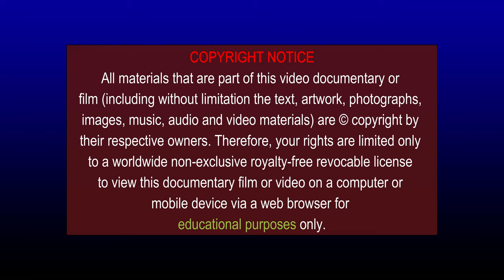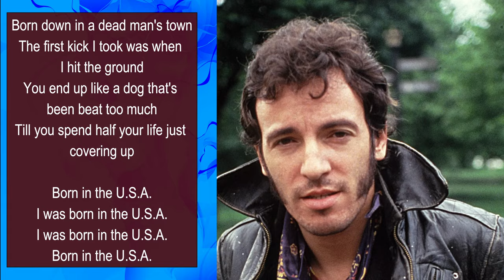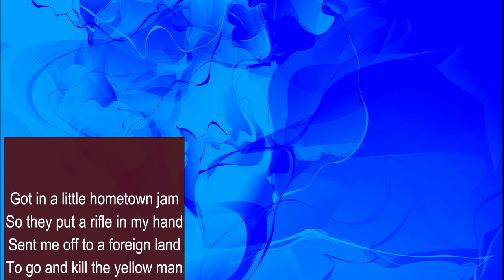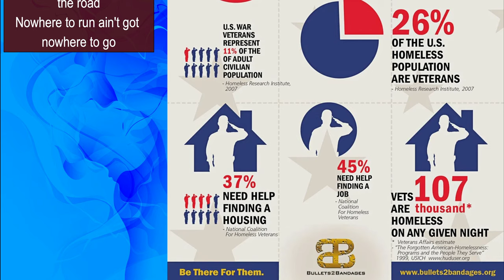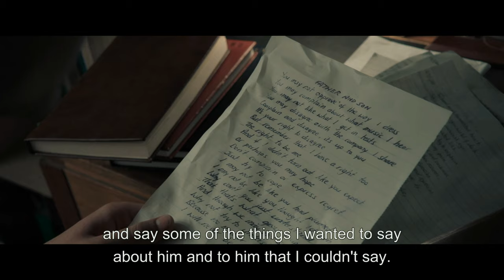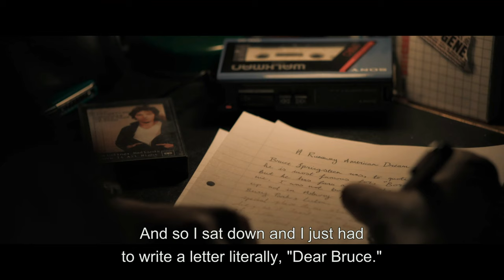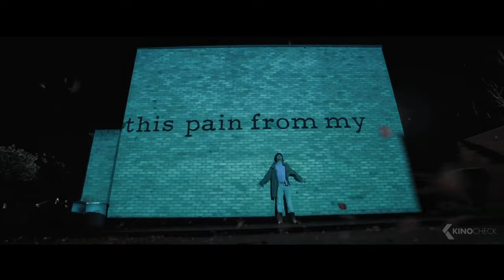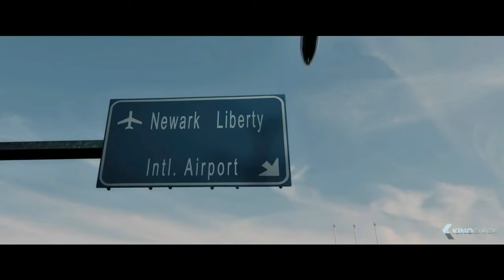"Blinded by the Light"-- A Behind-the-Scenes Look at the Making of the Film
This is a short video on the making of the film "Blinded by the Light," through the eyes of its director (Gurinder Chadha), and its writer (Sarfraz Manzoor) on whose book the film is based. The film is a cinematic paean to the humanity of Bruce Springsteen (considered by many as the troubadour of the working classes), as expressed through his hugely popular music.
This video also includes his well-known but much misunderstood song--especially by conservatives--"Born in the USA" (with lyrics and relevant still images).
You may wish to note that "Blinded by the Light" is inspired by a true story; and the soundtrack, obviously, features Springsteen's music (together with a small contribution from the film composer, A. R. Rahman).